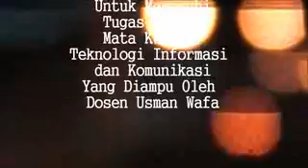VIDEO KLIP VESPA CINTA TIK SENDRATASIK UNNES